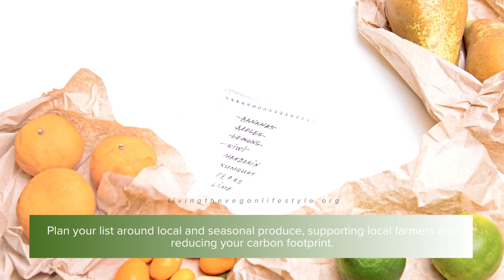Best Vegan Grocery Shopping List